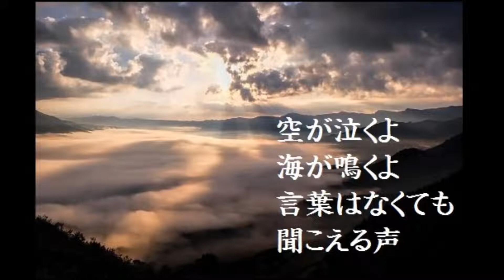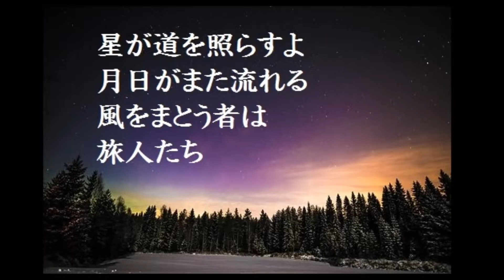旅人たち_サカシタサヤカ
作詞kuru
作曲nekopi cat
歌サカシタサヤカさん